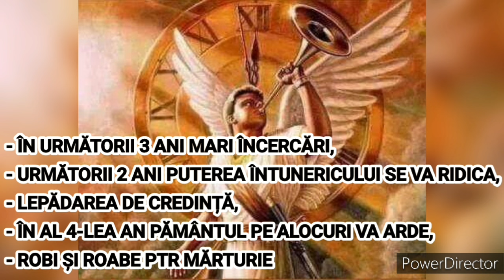Prorocie - PREGĂTEȘTE-TE POPORULE !